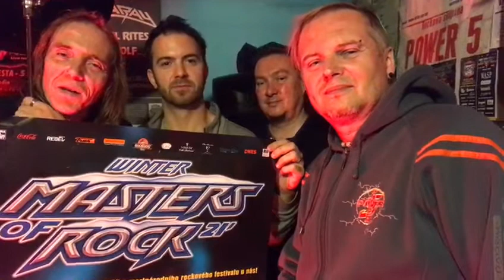ZMOR 2021 - Videopozvánka POWER 5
Vidopozvánku na ZIMNÍ MASTERS OF ROCK vám posílají také domácí POWER 5!

ZIMNÍ MASTERS OF ROCK je na dohled. Už tuto sobotu 27.listopadu vás všechny zveme a očekáváme v hale Datart, která se vám otevře, stejně jako pokladna nebo venkovní občerstvovací stan v 11:30. Festivalový program odstartuje ve 12:30 a první tóny budou patřit domácí melodic-heavy-metalové bandě POWER 5! Kapela nedávno vydala nové CD „Adrenalin“, jako završení 25 let svého fungování. Skupina zakomponovala do svého nového soundu příchut´ diskotéky 80-tých let a kombinaci své vlastní letité metalové linie. Ve finále je z toho album plné melodií, nezapomenutelných refrénů a energie která se nezastaví, dokud neutichnou s poslední skladbou bicí. To vše s dominancí kláves vytváří nový náhled a posun v tvorbě skupiny, k hitovému koncertnímu programu, který hodlá na ZIMNÍ „MASTERS“ kompletně celý představit. POWER 5 vždycky live!

Vstupenky na akci jsou stále v prodeji, v sítích Ticketportal a Ticketmaster.

Vstupenky budou tedy v prodeji spolu se vstupenkami na další akce Pragokoncertu také v pokladně před halou Datart!

Podmínky vstupu na akci znáte, ale pro jistotu je ještě připomínáme:
- úplné očkování
- prodělání nemoci v posledních 180 dnech
- platný PCR test u osob rozočkovaných, přičemž od poslední dávky vakcíny (druhé u dvoudávkových vakcín, první u jednodávkových vakcín), neuplynulo 14 dní.

Nenechte se odradit a dojděte. Těšíme se na vás.